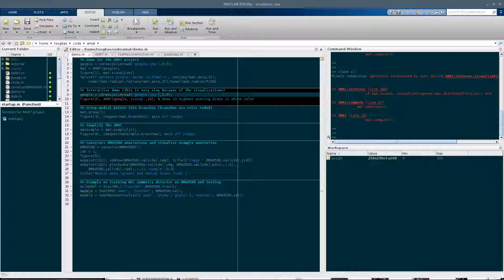AMAT demo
A demonstration of the greedy disk selection algorithm described in our paper: AMAT: Medial Axis Transform for natural images, applied on a Google logo test image. Color encodings are visualized on the fly for the selected medial points, in the CIE Lab color space (hence the weird colors).

For the disks we use the following color coding:
Black color: areas of the image that have been covered so far.
Blue color: currently selected disk.
Yellow color: previously selected disk.
White color: top-10 disks in the queue.